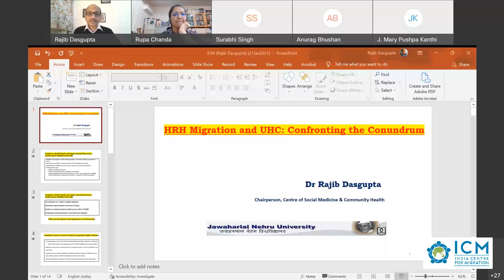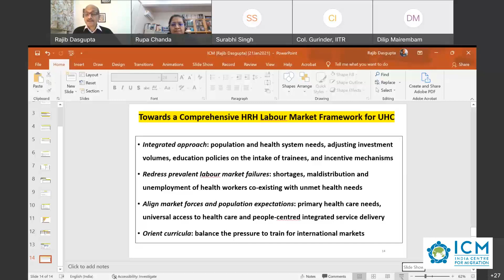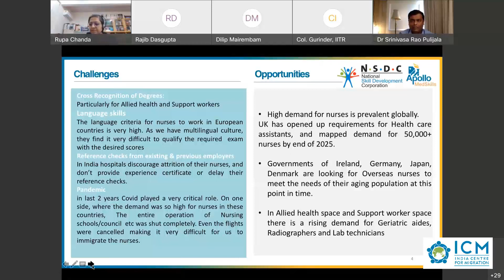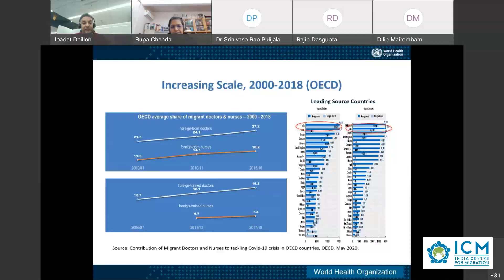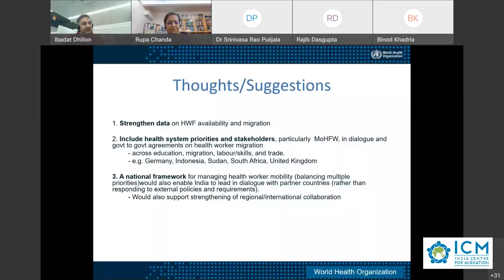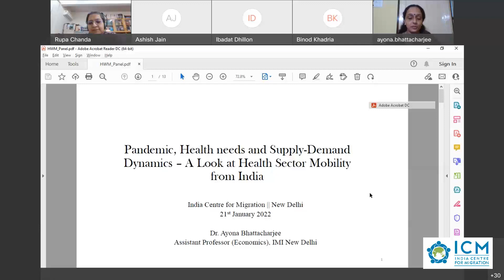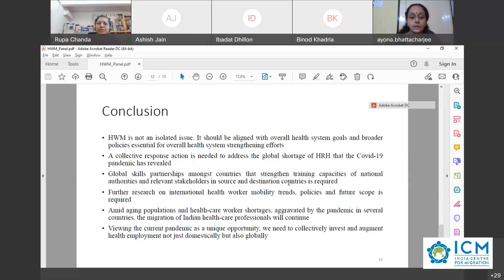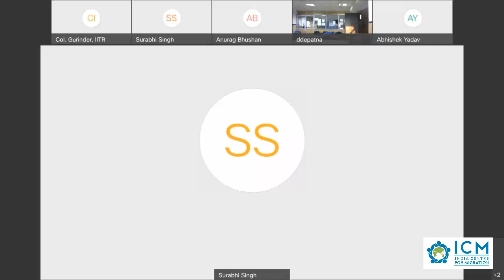Pandemic, Health Needs and Supply Demand Dynamics – A Look at Health Sector Mobility from India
India Centre for Migration (ICM) organised a panel discussion on 'Pandemic, Healthneeds and Supply-Demand Dynamics -A Look at Health Sector Mobility from India' on 21st January 2022 which aimed at discussing the following objectives:
• Analysing demand of destination countries that are expected to face shortages in their health workforce.
• Assessing the policy framework governing health sector migration to ensure fair recruitment practices for migrant healthcare personnel.
• Deliberating strategies to improve the interface between the country of origin and the country of destination regarding migrant healthcare workers.
• Safeguarding the welfare and rights of Indian healthcare workers abroad.
• Identifying problem areas and proposing recommendations.
• Way forward.